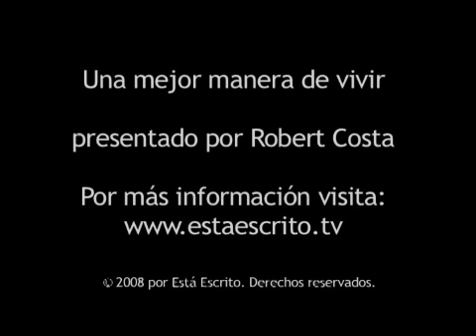381 Escrito Está - Dios es grande para salvar.flv